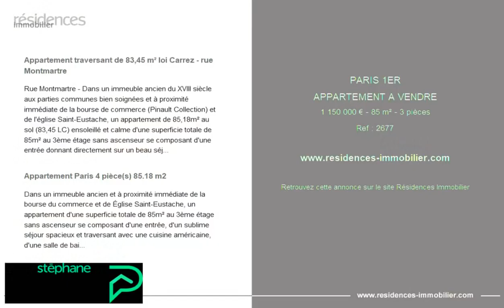PARIS 1ER - APPARTEMENT A VENDRE - 1 150 000 € - 85 m² - 3 pièce(s)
Référence : 2677

Appartement traversant de 83,45 m² loi Carrez - rue Montmartre

Rue Montmartre - Dans un immeuble ancien du XVIII siècle aux parties communes bien soignées et à proximité immédiate de la bourse de commerce (Pinault Collection) et de l'église Saint-Eustache, un appartement de 85,18m² au sol (83,45 LC) ensoleillé et calme d'une superficie totale de 85m² au 3ème étage sans ascenseur se composant d'une entrée donnant directement sur un beau séjour spacieux et traversant (Est, Ouest) avec une cuisine américaine, d'une salle de bain, d'un WC séparé et de deux chambres. Localisation exceptionnelle pour ce bel appartement en parfait état. Bon bilan énergétique. Copropriété de 30 lots (Pas de procédure en cours). Charges annuelles : 1862.20 euros.

Appartement Paris 4 pièce(s) 85.18 m2

Dans un immeuble ancien et à proximité immédiate de la bourse du commerce et de Église Saint-Eustache, un appartement d'une superficie totale de 85m² au 3ème étage sans ascenseur se composant d'une entrée, d'un sublime séjour spacieux et traversant avec une cuisine américaine, d'une salle de bains, d'un WC séparé et de deux chambres. Ensoleillement et calme font de ce bien un produit rare sur un secteur hyper recherchée. Bon bilan énergétique.

Cette annonce vous est proposée par l'agence STEPHANE PLAZA MARAIS

|2855412|